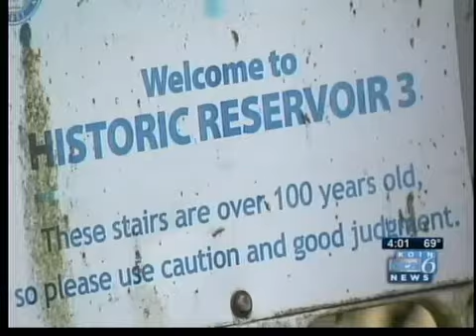8 people report illness after E. coli finding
Portland Water Bureau officials issued a boil-water advisory over the weekend after one of its five reservoirs tested positive for E. coli. Now consumers are finding out they had to sign up -- to be notified.